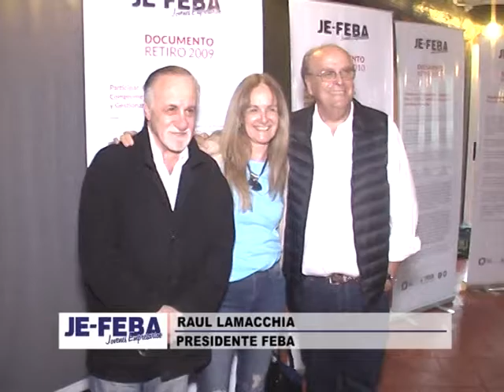8º RETIRO JEFEBA - DIRIGENCIA EN TIEMPOS DE CAMBIO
Te contamos en breves minutos todo el resumen de lo que fue el exitoso RetiroJEFEBA en su 8º edición, a través de la palabra de los dirigentes de FEBA y las autoridades nacionales y provinciales que nos acompañaron.